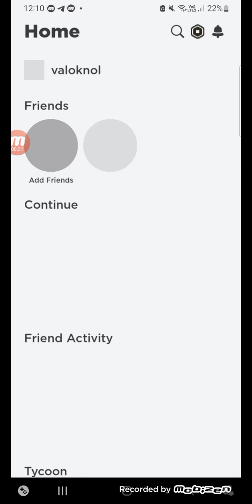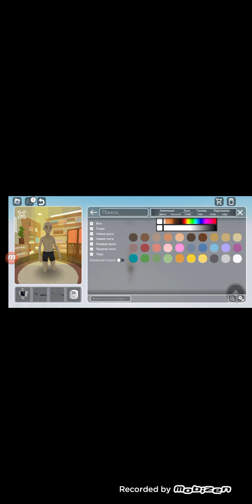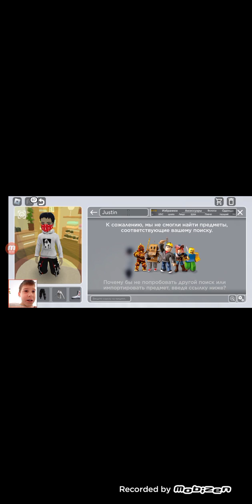делаю скин в каталоге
йоши